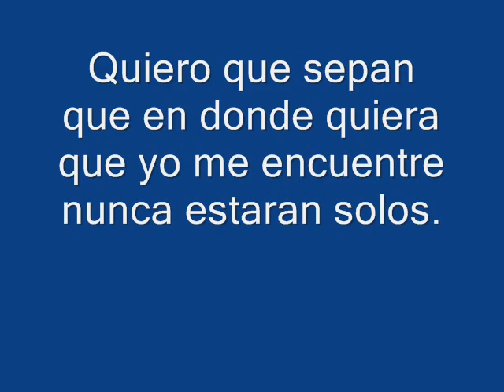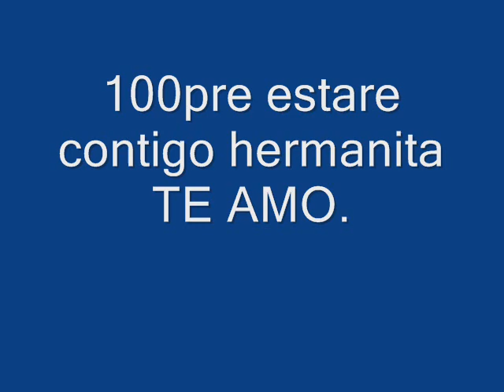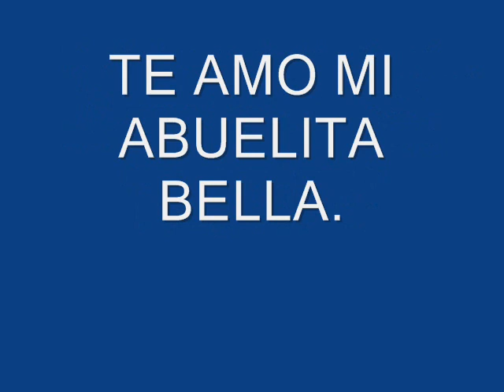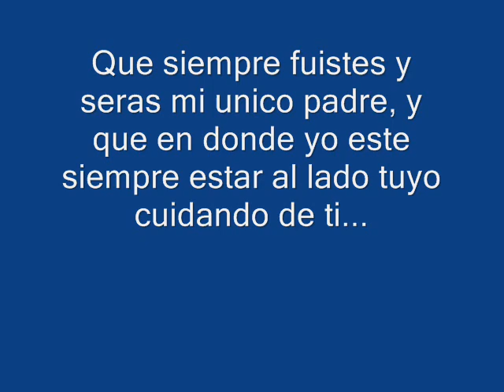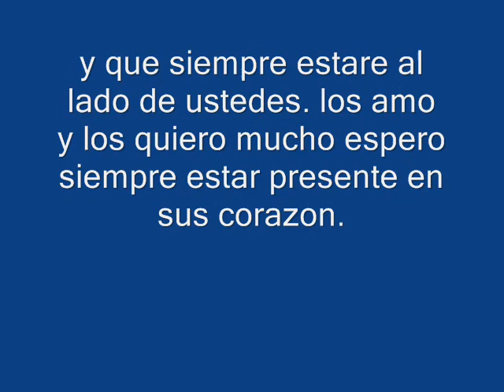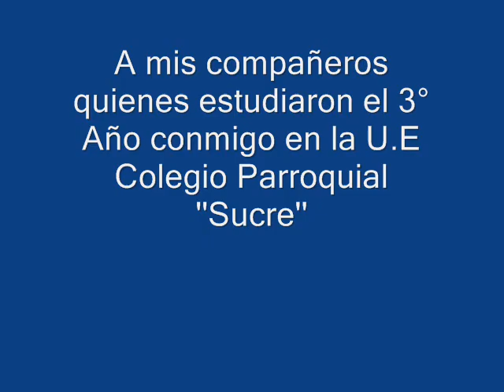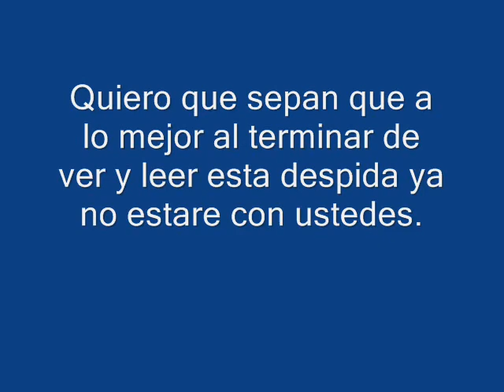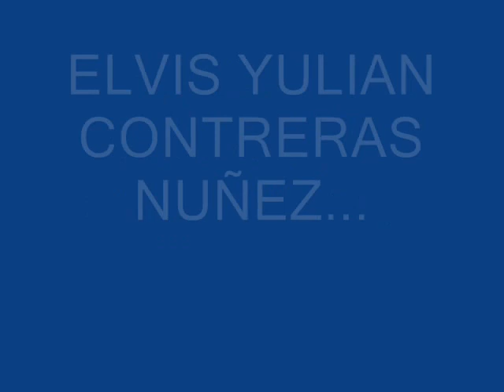MI DESPEDIDA ELVIS CONTRERAS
adiós a todos aquellos quienes llenaron mi vida de tanta alegría y amor...